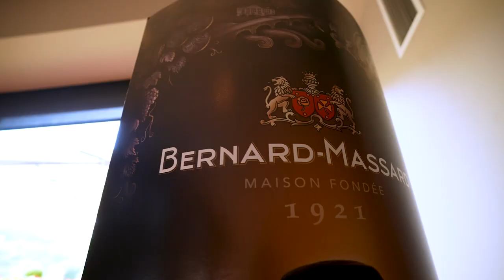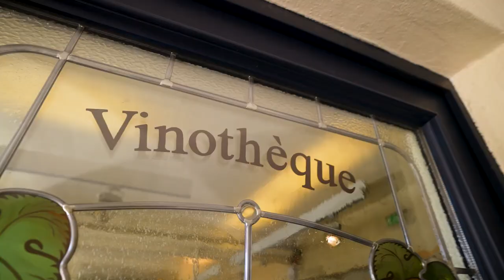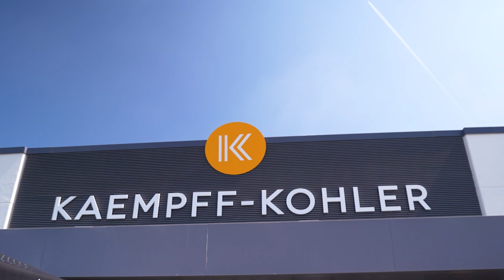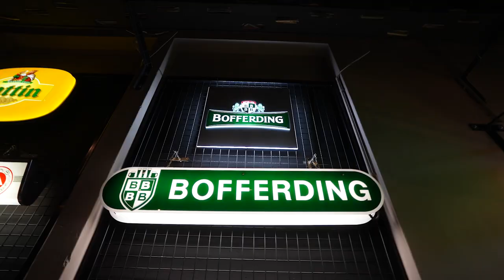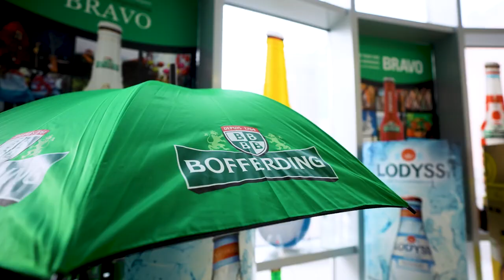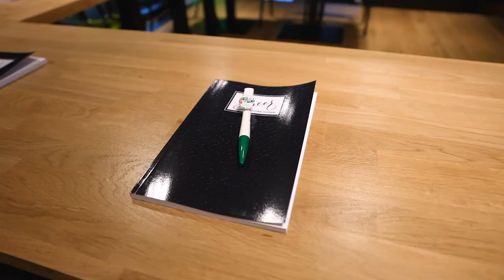Paradise for the senses: Luxembourg venues that specialise in gastronomic delights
Delighting the senses is a sure way to make your business event leave a lifelong impression. Luxembourg has many venues where delicacy takes centre stage. A prestigious wine and crémant cellar on the banks of the Mosele. A family-owned institution of local gastronomy where you can cook as well as eat. A national brewery where the smell of malt, hops, and history is in the air. Tempted?